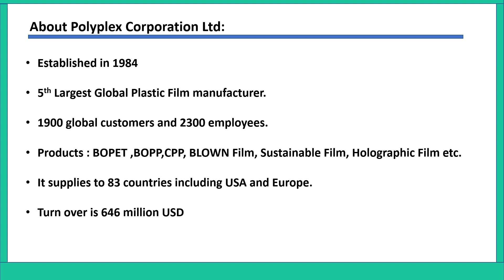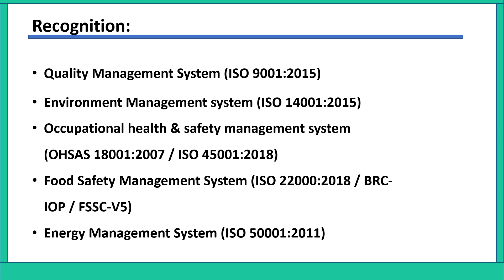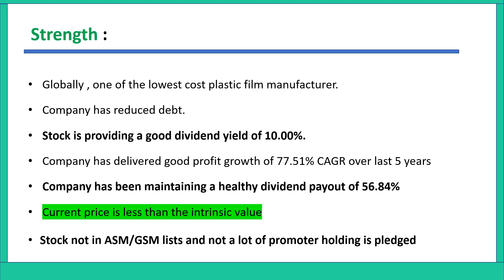POLYPLEX CORPORATION LTD - A GLOBAL PLASTIC PACKAGING LEADER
This is about the future of the stock of Polyplex Corporation Ltd. Very promising stock and it can give very high return. This is only for knowledge sharing, not an advice for investment.